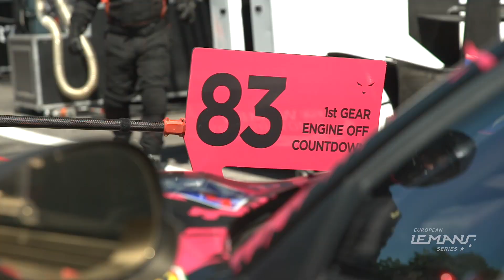2020 4 Hours of Spa-Francorchamps - The sound of speed!